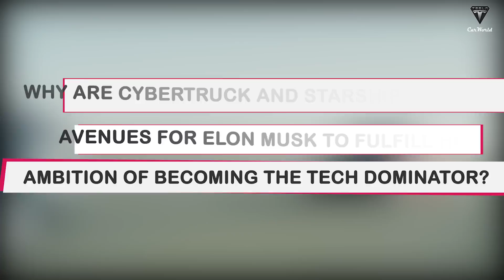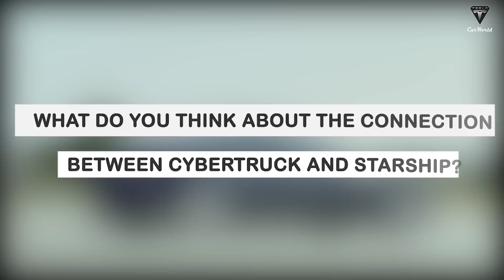Elon Musk Revealed Secret About Secret Material Made Cybertruck Shell! Starship Ambitious Connection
Introduction: 🚀🔧🌌
Explore the synergy between the Tesla Cybertruck and SpaceX's Starship as we delve into the visionary mind of Elon Musk. Uncover the shared use of stainless steel alloys, the strategic connections between these groundbreaking projects, and the ambitious goals set for the future of transportation and space exploration.
Summary: 🌐🔍🚗
Dive deep into the connection forged by Elon Musk between the Cybertruck and Starship through the innovative use of stainless steel. From material science to strategic events in November, discover how these projects bridge the gap between automotive and aerospace industries. Elon Musk's vision unfolds as we explore the potential of the Cybertruck as the official truck of Mars and the monumental impact of Starship launches. Join us in decoding Musk's strategy, unveiling futuristic technologies, and understanding the milestones shaping our future.  🌌🔧🚗🚀

01:43 Why is stainless steel the bridge between Starship and Cybertruck?
07:02 How closely connected are Elon Musk's two treasure children in Big Events November?
08:45 Why are Cybertruck and Starship the best avenues for Elon Musk to fulfill his ambition of becoming the tech dominator?